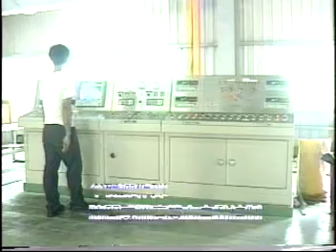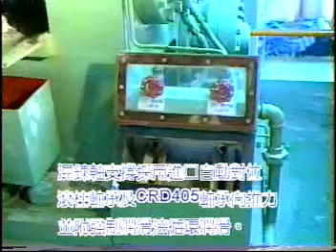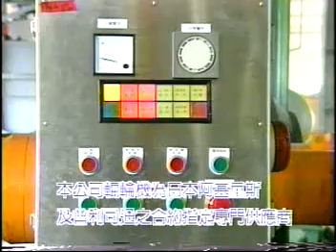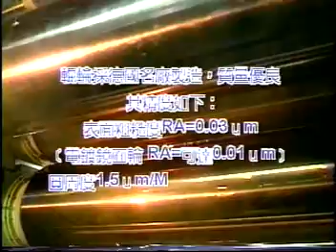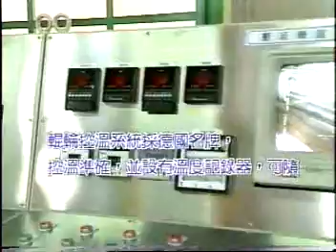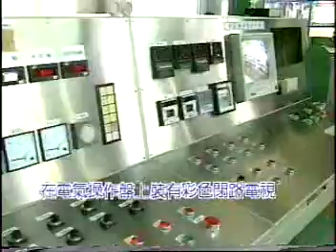PVC Calendering Line, PVC rigid/flex sheet production line, PVC film production line --2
Complete PVC sheet calendering production line second section